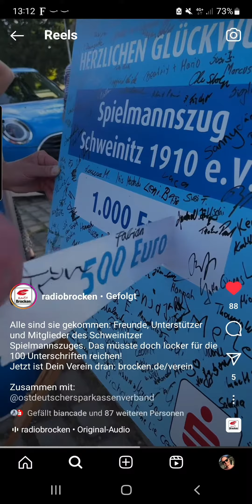"Vereinstausi" der Sparkassen Sachsen-Anhalt für Schweinitzer Spielmannszug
Ein "Vereinstausi" von den Sparkassen in Sachsen-Anhalt geht an den Schweinitzer Spielmannszug.